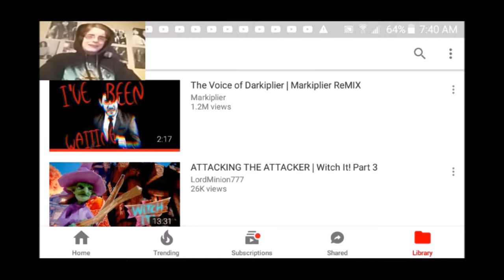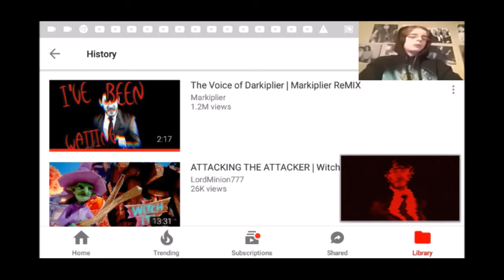The Voice of Darkiplier: Markiplier Remix [Reaction Video]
can't say enough how good this video and music is check it out for yourself!